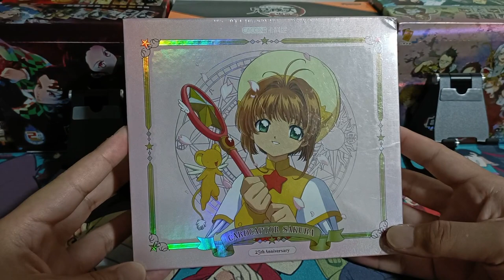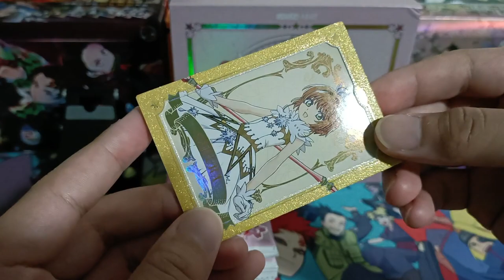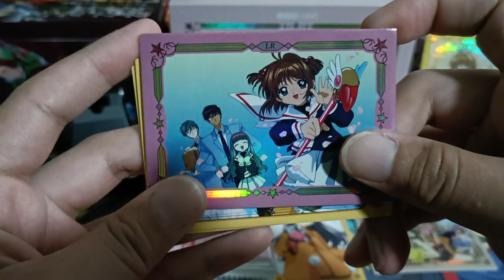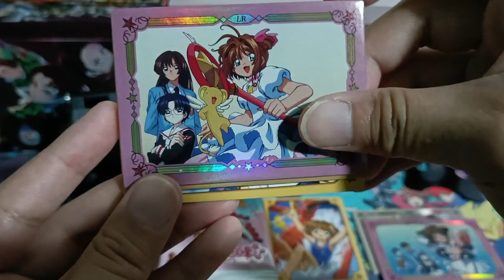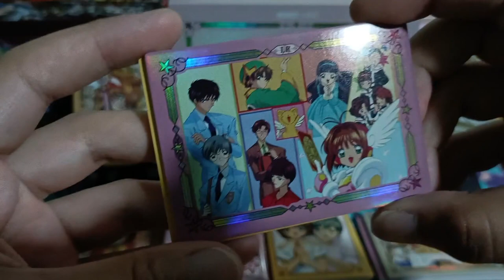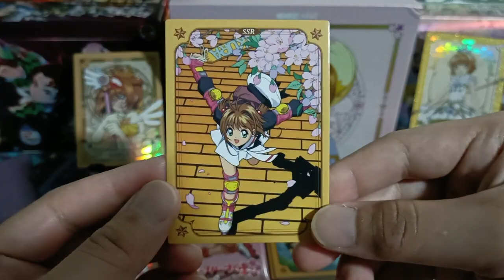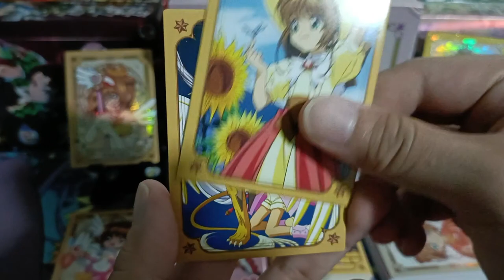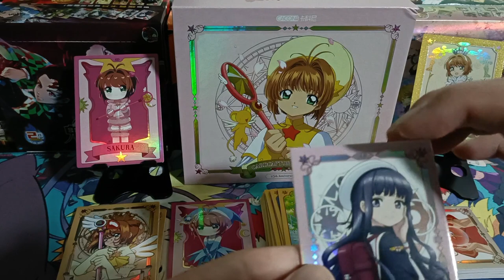[ASMR] 25th Anniversary Box | Cardcaptor Sakura Booster Box Opening (No Talking)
Wave:  25th Anniversary Box
Cardcaptor Sakura Booster Box Opening
Cardcaptor Sakura Booster Packs From China
25th Anniversary Booster x10 Packs + 1 Bonus Pack